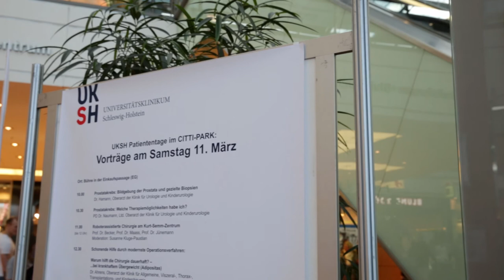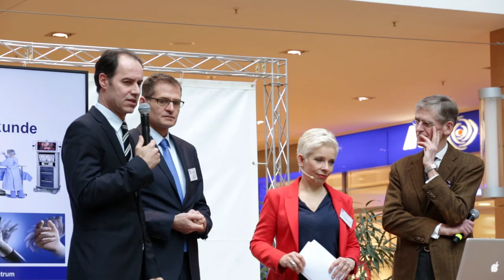UKSH Patiententage Kiel 2017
Mehrere 1000 Patienten und Besucher nutzten am 10. und 11. März 2017 die Chance, sich im CITTI-PARK Kiel auf den Patiententagen des Kurt-Semm-Zentrums für laparoskopische und roboterassistierte Chirurgie zu informieren. Zu den Angeboten vor Ort gehörten ein hochmodernes da Vinci-Chirurgiesystem, das die Besucher selbst ausprobieren konnten, überdimensionale begehbare Organmodelle von Darm, Prostata und Gebärmutter sowie mehrere Vorträge, insbesondere zur roboter-assistierten minimalinvasiven da Vinci-Chirurgie. Zu den Experten aus dem Universitätsklinikum Schleswig-Holstein (UKSH), die auch für persönliche Gespräche zur Verfügung standen, zählten Prof. Dr. Klaus-Peter Jünemann, Prof. Dr. Nicolai Maass, Prof. Dr. Thomas Becker, Prof. Dr. Schafmayer, Dr. Daniar Osmonov, PD Dr. Carsten-Maik Naumann, Dr. Moritz Hamann, Dr. Markus Ahrens, Dr. Aselmann, PD Dr. Ulrich Pecks, PD Dr. Sören von Otte und Dr. Göntje Peters.

Dieses Video entstand im Rahmen des EU-geförderten Interreg 5a Projekt PROMETHEUS - empowering patients.